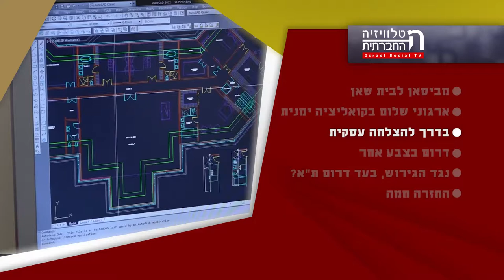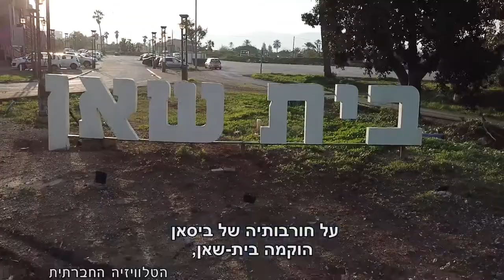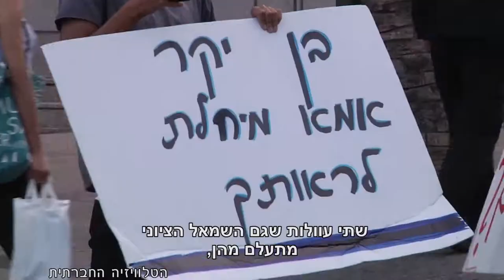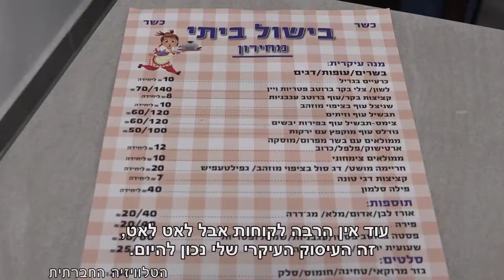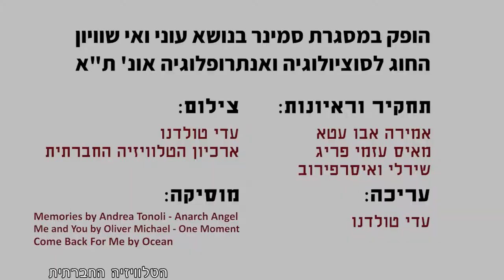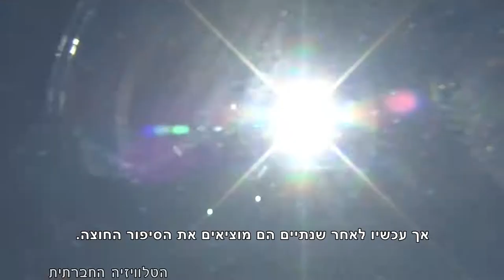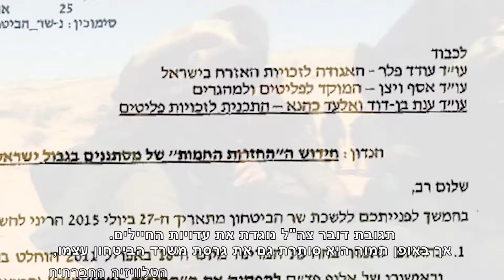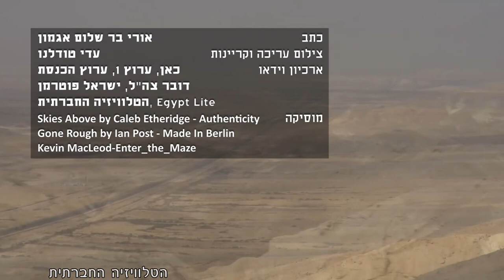מגזין 18 - אפריל 2018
מגזין המשודר בטלוויזיה בערוץ 98. "מביסאן לבית שאן", "פעילות ארגוני שלום בקואליציה ימנית"; "מפרקות חסמים בדרך להצלחה עסקית" ; "דרום בצבע אחר"; "נגד הגירוש, בעד דרום ת"א: האמנם?"; "החזרה חמה" – הסיפור שהושתק".